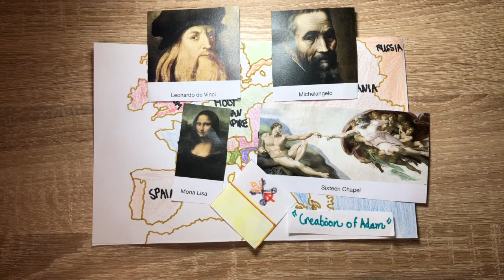History of the Renaissance | In 3 minutes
Discover the first part about the history of the Renaissance!